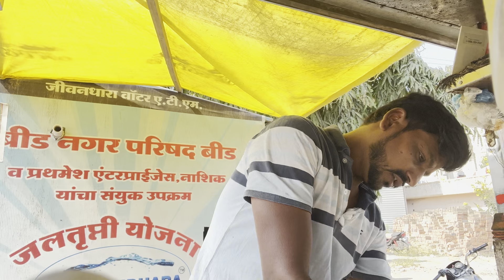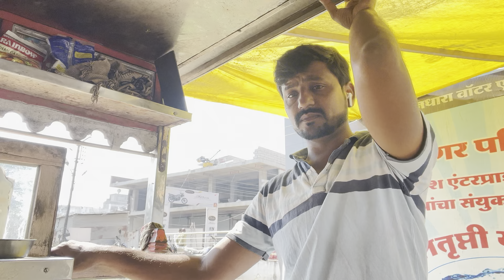तिचे जास्त लाड केले म्हणून ती डोक्यावर बसली. 😞😭 पूजाला iphone 13 घेऊन दिला खूप मोठी चुकी झाली🙏🥺